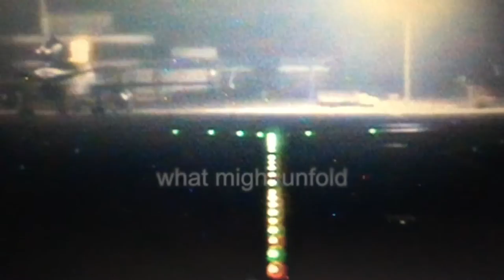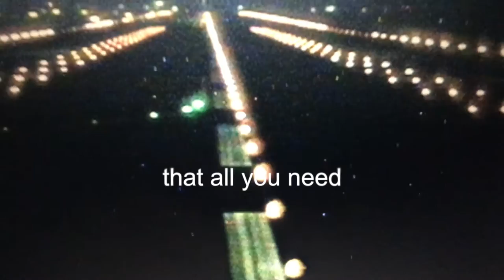Peter Silberman - Slips Away (Unofficial Lyric Video)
Song by Peter Silberman, of the Antlers. Off his upcoming album Impermanence (ANTI-, February 24th).

Lyrics:
Relax your grip
Release your hold
You can't predict
What might unfold
Let go your clutch
Unclasp your hand
That's much too much
To understand

That all you have
That all you own
That all you need
That all you know
That all you learn
That all you loathe
That all you love
That you behold

Slips away...